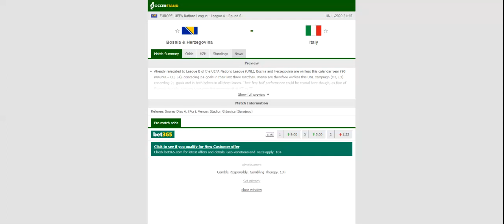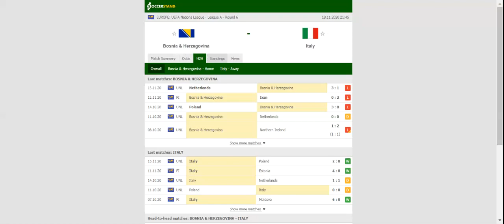BOSNIA & HERZEGOVINA VS ITALY PREDICTION & BETTING TIPS - 18/11/2020